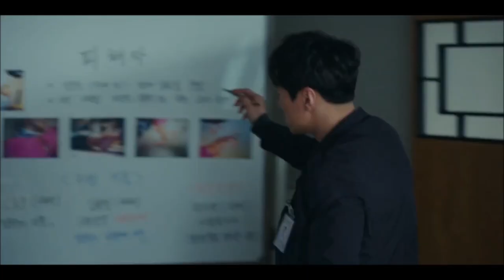Flower of Evil / Detective Choi - My Type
Right, I didn't mention him earlier but Detective Choi is my favorite character in this show. And I just couldn't help but making a video about him. I hope you enjoy!

Song: My Type - Saint Model